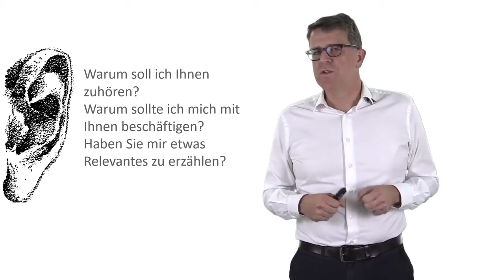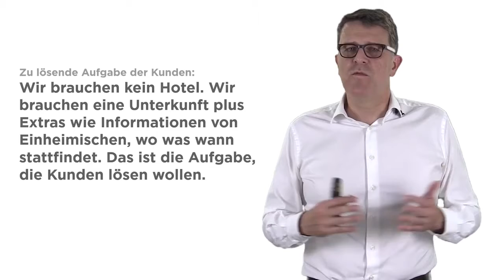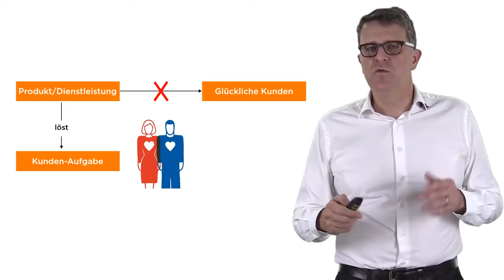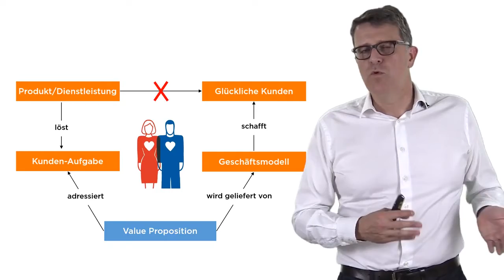Digitale Geschäftsmodelle #8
Du kennst die Gründerplattform noch nicht?

Wir möchten, dass Gründen einfacher und sicherer wird - deshalb haben wir die Gründerplattform entwickelt. Sie wird öffentlich gefördert, daher ist die Nutzung für dich kostenlos. Wir helfen dir bei allen Schritten deiner Gründung mit Ratgebern, Videos, Tools, Leitfragen, Seminaren und Online-Events.

Du kannst in deinem eigenen Account deine Geschäftsidee festhalten, dein Geschäftsmodell entwickeln und deinen Businessplan schreiben. Außerdem hast du die Möglichkeit, unverbindlich und kostenlos Beratung und Feedback von den Gründungsexpert*innen der Gründerplattform-Partner zu bekommen.

►Überzeuge dich selbst und melde dich jetzt kostenlos bei der Gründerplattform an

BusinessPilot GmbH
Andreasstraße 66 10243